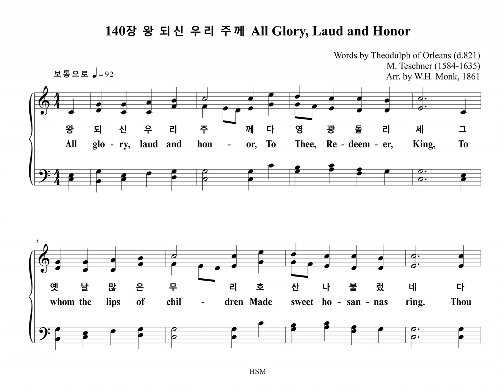140장 왕 되신 우리 주께 All Glory, Laud and Honor (Soprano Part)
찬송가 "140장 왕 되신 우리 주께 ST. THEODULPH" Soprano Part 입니다.

ST. THEODULPH

1. 왕 되신 우리 주께 다 영광 돌리세
그 옛날 많은 무리 호산나 불렀네
다윗의 자손으로 세상에 오시어
왕 위에 오른 주께 다 영광 돌리세

2. 저 천군 천사들이 호산나 부르니
뒤따라가던 무리 다 화답하도다
저 유대 백성같이 종려 가지 들고
오시는 주를 맞아 호산나 부르세

3. 주 고난받기 전에 수많은 무리가
영광의 찬송 불러 주 찬양하였네
이같이 우리들도 주 환영하오니
그 넓은 사랑 안에 다 받아주소서
아멘

1. All glo-ry, laud and hon-or,
To Thee, Re-deem-er, King,
To whom the lips of chil-dren
Made sweet ho-san-nas ring.
Thou art the King of Is-ra-el,
Thou Da-vid's roy-al Son,
Who in the Lord's name com-est,
The King and Bless-ed One.

2. The com-pa-ny of an-gels
Are prais-ing Thee on high,
And mor-tal men and all things
Cre-a-ted make re-ply.
The peo-ple of the He - brews
With palms be-fore Thee went;
Our praise and prayer and an-thems
Be-fore Thee we pre-sent.

3. To Thee, be-fore Thy pas-sion,
They sang their hymns of praise;
To Thee, now high ex-alt-ed,
Our mel-o-dy we raise.
Thou didst ac-cept their prais - es;
Ac-cept the praise we bring,
Who in all good de-light-est,
Thou good and gra-cious King.
A-men.